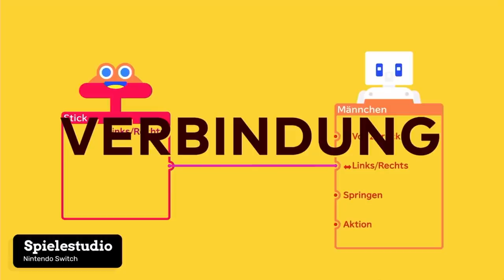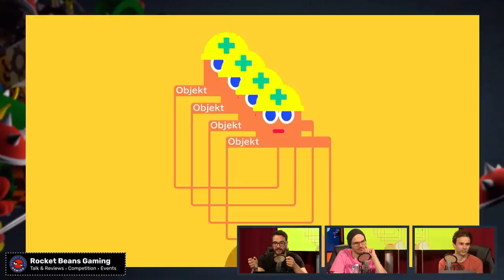Nintendo Switch OLED: Enttäuschung oder kluge Entscheidung? | Game Talk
In der heutigen Ausgabe des GAME TALKs haben sich Gregor, Fabian und Ilyass wieder im Studio eingefunden, um über ihre größten Spiele-Highlights des ersten Halbjahres zu sprechen. Es geht unter anderem um RESIDENT EVIL VILLAGE, RATCHET & CLANK: RIFT APART, SPIELESTUDIO, MASS EFFECT REMASTERED und mehr! In der zweiten Hälfte der Sendung widmen wir uns anschließend der neuen NINTENDO SWITCH OLED. Wir diskutieren darüber, warum die Konsole eine Enttäuschung ist und für NINTENDO trotzdem eine kluge Wahl darstellt. Viel Spaß!
Rocket Beans wird unterstützt von GTÜ!

00:00 Start
1:29 Resident Evil Village
4:38 Mass Effect Legendary Edition
10:27 Biomutant
15:52 Returnal
20:29 Chicory: A Colorful Tale
24:02 Final Fantasy VII Remake Intergrade
29:24 Game Builder Garage bzw. Spielestudio
34:57 Ratchet & Clank: Rift Apart
38:59 Mario Golf: Super Rush
41:57 Golf Story
43:42 Scarlet Nexus
46:35 Switch OLED Diskussion